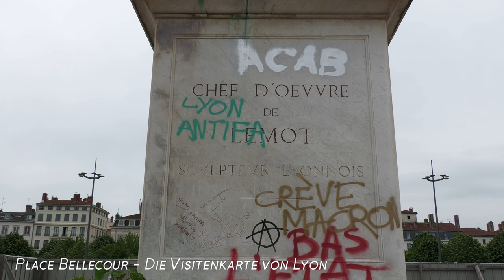Ziel 2: Lyon auf WoMo-Tour Südwesteuropa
Am 8. Mai 2023 - ein Nationalfeiertag in Frankreich - fuhren wir entspannt gen Südwesten. Wenig LKW; viele Urlauber auf Reisen.
Der Campingplatz am Südrand Lyons bietet freundliche Aufnahme und guten Service.
Lyon nahmen wir zwiespältig auf: der Place Bellecour wird sehr nachlässig behandelt, das verschmutzte Denkmal wird vom verschandeltem Sichtschutz verdeckt. Angenehme Eindrücken liefern dagegen die Kathedrale und das Römische Theater.